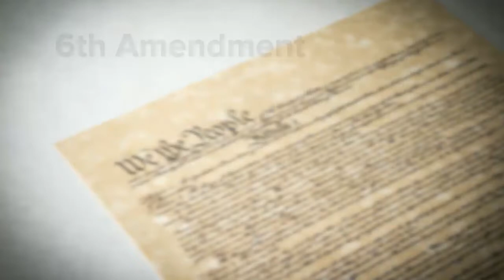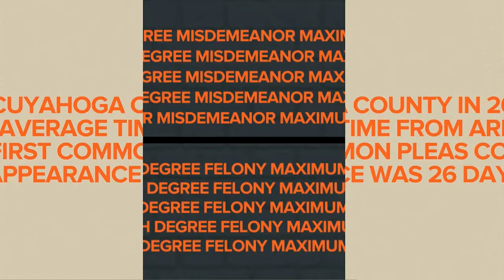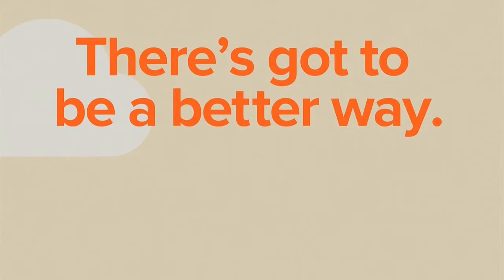Cleveland Connects: Justice for All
A community conversation about justice reform in Northeast Ohio.